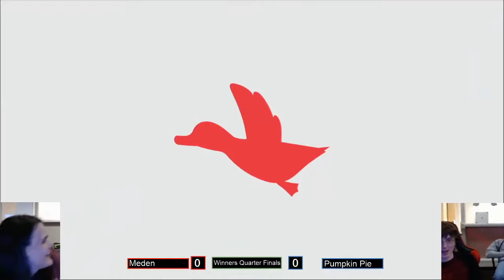MSOE Smash Ultimate Tri-Collegiate Event 11-10-19 - Meden vs Pumpkin Pie [WSF]